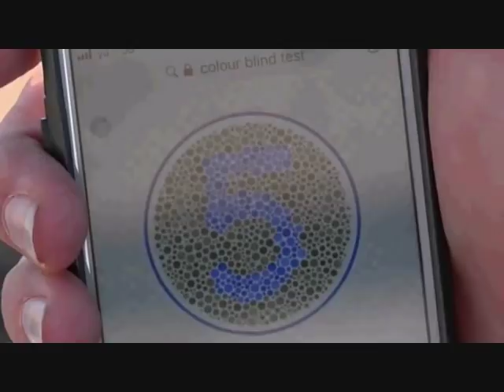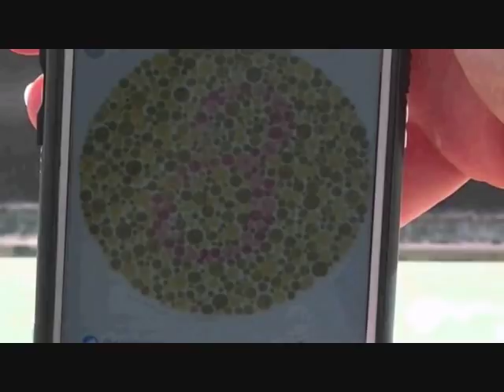Pt 2 Safari Live's Sunrise Safari Drive at 7:30 AM on Feb 16, 2018 ( B Boys & Xidulu )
Birmingham Boys Nsuku & Nhenha at 6:22
Xidulu Female Leopard at 37:24 & 55:06